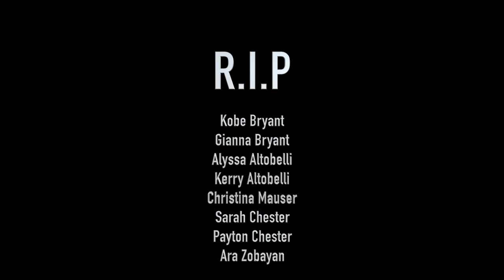RFRT Trip Yung Vlog R.I.P Kobe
In his latest vlog Real Fans Real Talk host Trip Yung pays homage to Laker Legend and future Hall of Famer Kobe Bryant.